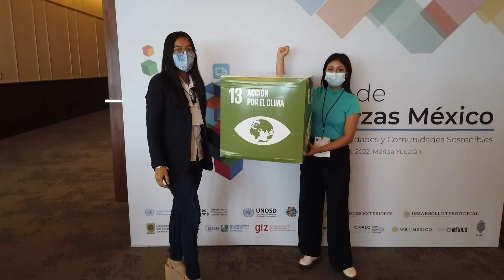Foro de Alianzas de México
El Foro de Alianzas de México, organizado por las Naciones Unidas en México con apoyo del Acelerador de Alianzas para la Agenda 2030 de la División de los Objetivos de desarrollo Sostenible del Departamento de Asuntos Económicos y Sociales de Naciones Unidas (UNDESA) y la Oficina de Desarrollo Sostenible de las Naciones Unidas, será una plataforma para fortalecer la participación y relaciones entre actores y sectores relevantes, a la vez que se impulsa una reactivación transformadora de la COVID-19, asegurando un enfoque participativo e incluyente para las alianzas que permita acelerar el logro de los ODS en México.